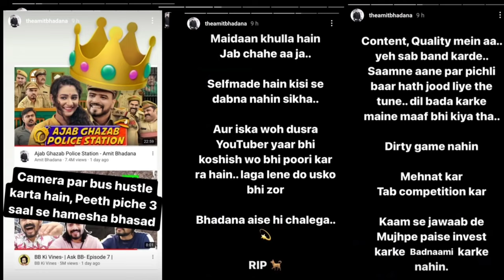LIFE MOTO WORLD WANT TO COMMIT SUSIDE. AMIT BADHANA DIRECTLY REPLY TO BHUBAN BAM. ||NEWS PRAKASH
LIFE MOTO WORLD WANT TO COMMIT SUSIDE

.   AMIT BADHANA DIRECTLY REPLY TO BHUBAN BAM

A YouTuber arested
A YouTuber want to commite suside

Very bad news for youtuber